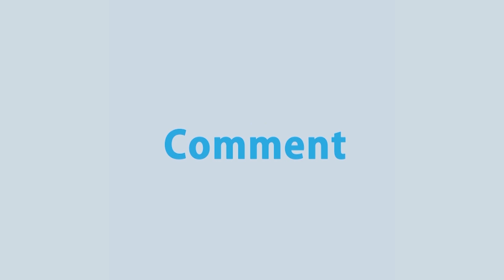করোনার বিষাক্ত বাতাসে সুবাস ছড়াচ্ছে কৃষ্ণচূড়া, রাধাচূড়া, কনকচূড়াসহ নানা রঙের ফুল | Rtv News